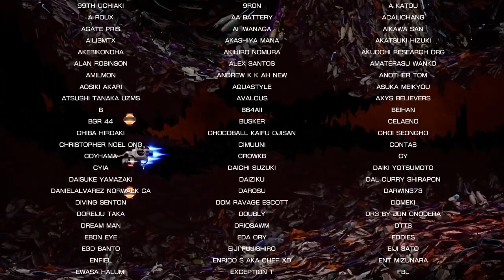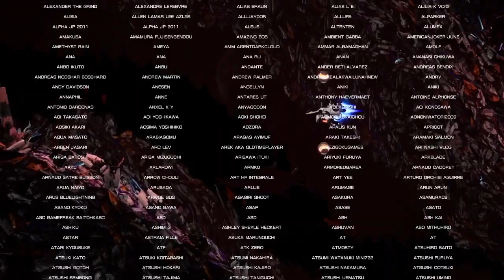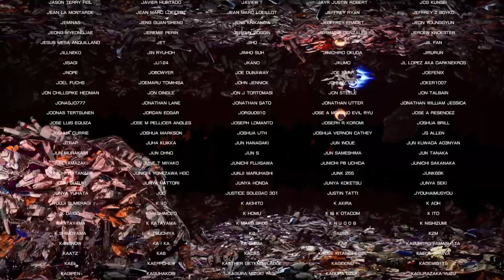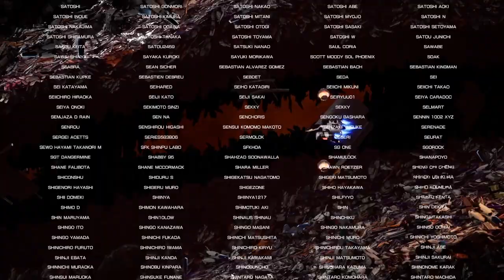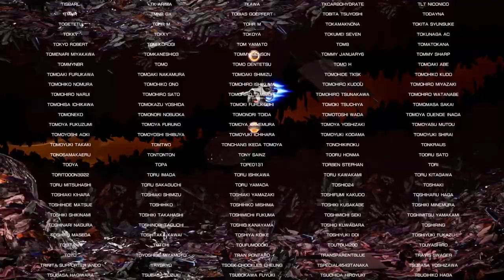【R-TYPE FINAL2】メインコース7.0 R-9DV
R-9DV ティアーズ・シャワー
子牛バルカン🐮